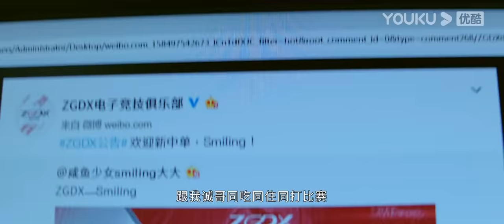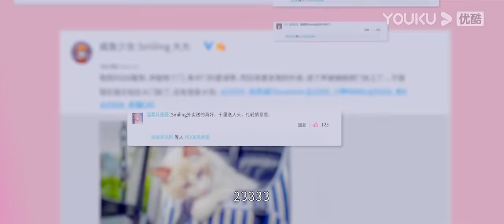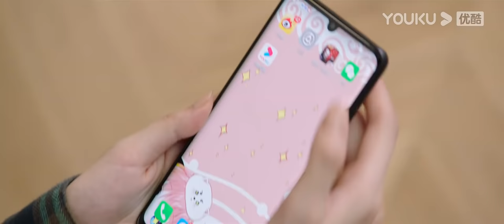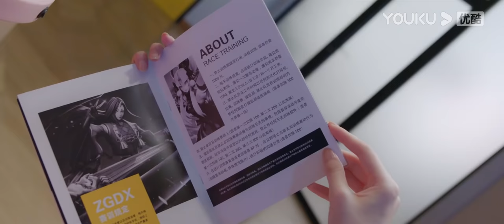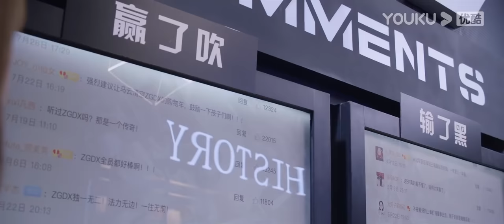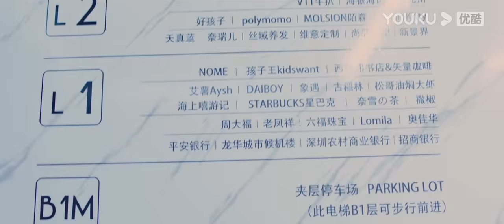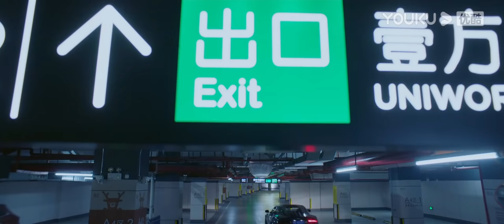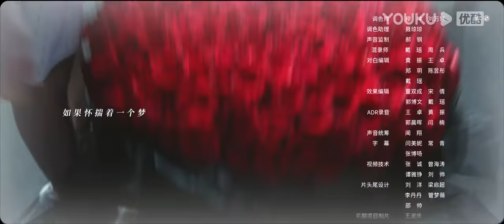MULTISUB【你微笑时很美 Falling Into Your Smile】EP02 | 毒舌大神爱上天才少女 | 许凯/程潇/翟潇闻/姚弛/周翊然 | 电竞爱情片 | 优酷 YOUKU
★集数：31集
★仅支持部分地区可看 Only available in limited areas.

★更新时间：2021年6月23日18:00（UTC+8）起，每周一至周四更新1集
★加入会员： 每周一至周三抢先看2集